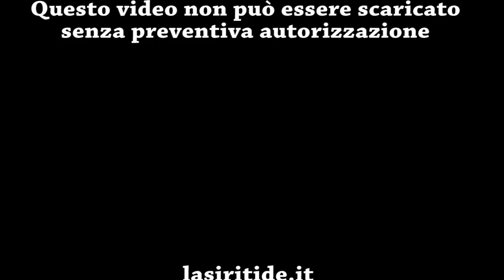Serie D Girone H: AZ Picerno - Fasano 6-5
La siritide - Sito ufficiale - Giornale web della Basilicata; sintesi della partita tra Picerno e Fasano conclusasi con la vittoria dei lucani sui Pugliesi per 6 reti a 5. Partita valevole per il campionato di serie D girone H 2018-19.